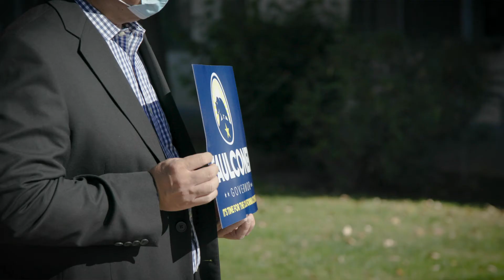Faulconer for Governor press conference highlights (with music)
On Tuesday, Feb. 2nd 2021, former Mayor Kevin Faulconer formally launched his campaign for Governor of California. Video includes press conference highlights. (version contains music)